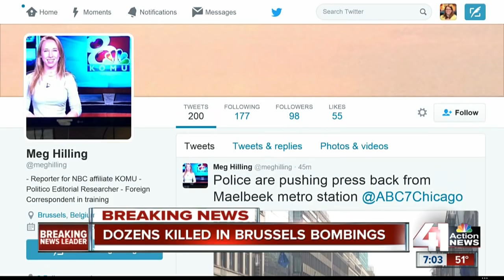Casualties after explosions rock Brussels airport, metro stations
A pair of suspected terror attacks killed dozens of people in Brussels on Tuesday morning.

41 Action News, KSHB, brings you the latest news, weather and investigative reports from both sides of the state line.